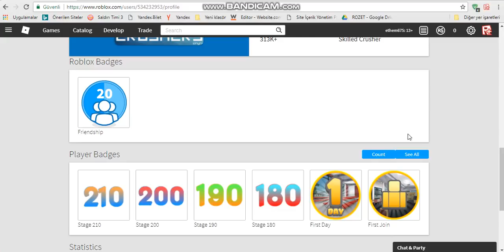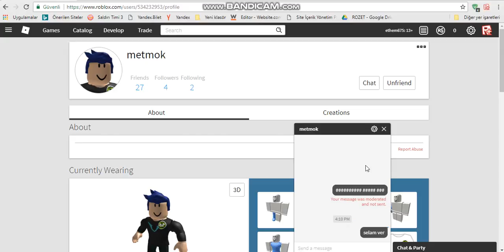JAİLBREAK NASIL MOTORA TEXTURE YAPILIR